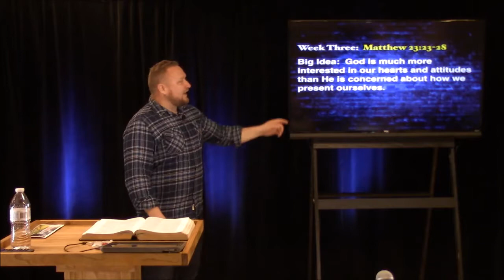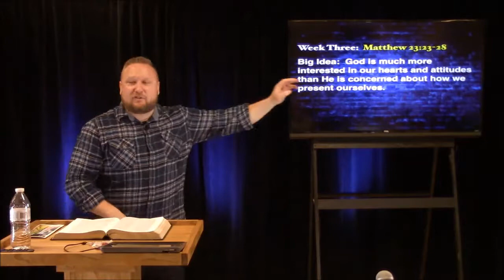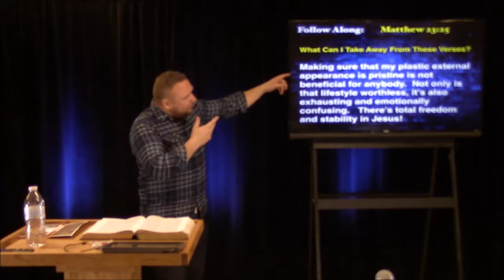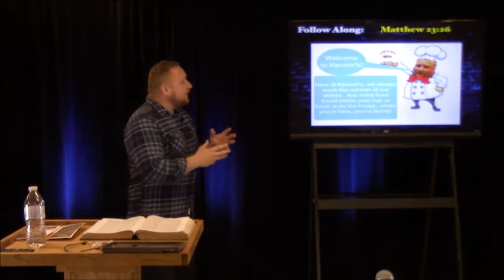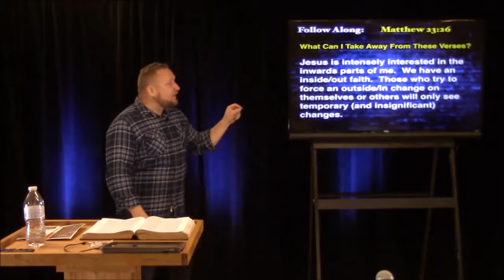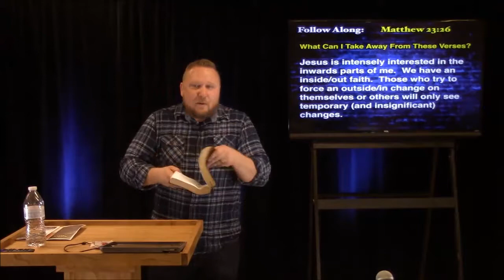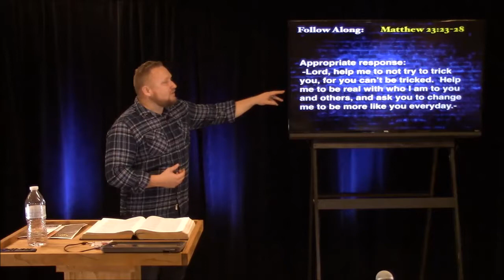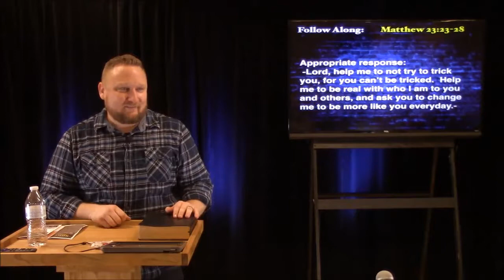Spice Tithing, Part 3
God is much more interested in our hearts and attitudes than He is concerned about how we present ourselves.
Matthew 23:23-28